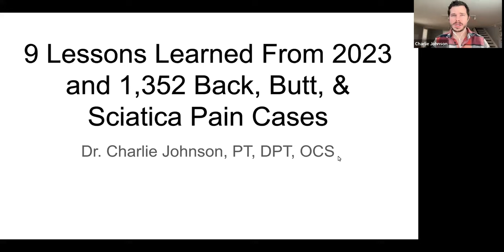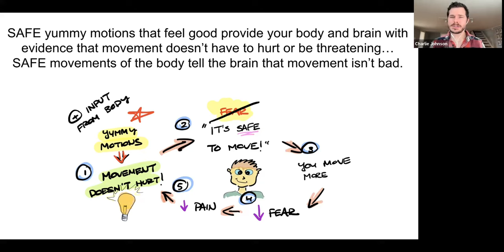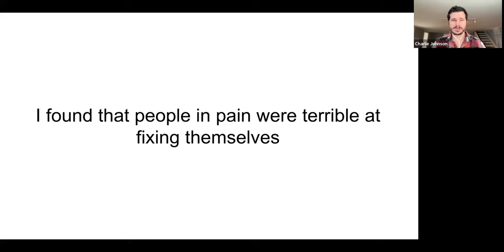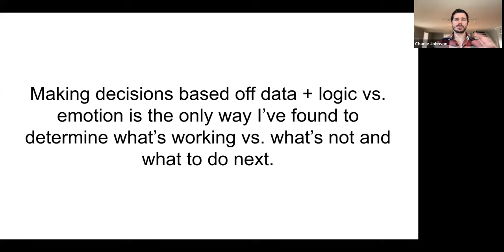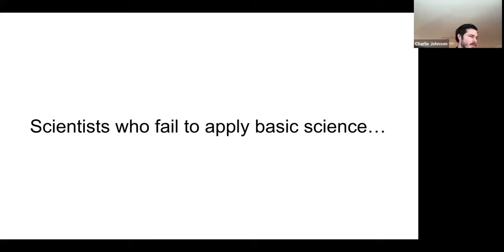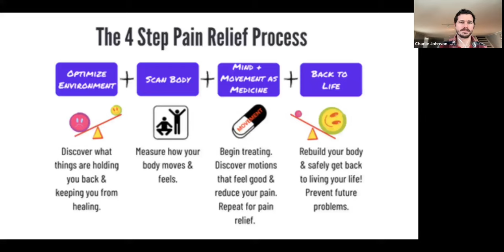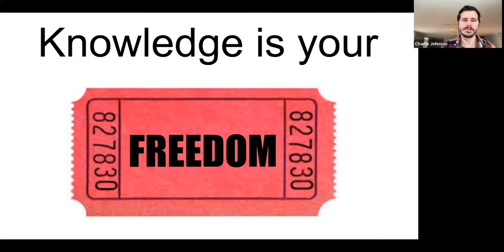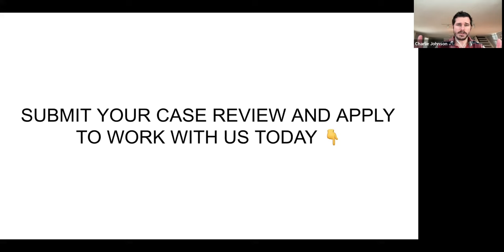Top 9 Lessons Learned from 1,352 Cases of Back, Butt & Sciatica Pain (2023)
Time to share everything 2023 taught me (an orthopedic specialized doctor of physical therapy) about how to naturally resolve back, butt, and sciatica issues using the mind + movement as medicine. This is my exclusive speciality- I only help people around the world who are dealing with unresolved lower back pain, buttock/glute pain (such as Piriformis Syndrome), and/or sciatic nerve pain.

If you're tired of trying the same old approach to resolving your pain and think it would be totally cool if you could learn to fix yourself in 2024... then you'll want to watch this video AND take notes!

Interested in having me personally review your case to see if/how we can help you, too? Click here apply and submit details of your case

00:00 - Intro
01:48 - Lesson #1 - Mind Over Body
10:16 - Lesson #2 - Safety First
15:54 - Lesson #3 - Self Assessment Over Someone Else Assessment
27:44 - Lesson #4 - You Can't Manage What You Don't Measure
36:38 - Lesson #5 - Environment Over Exercise
44:02 - Lesson #6 - Education vs. Intelligence
52:34 - Lesson #7 - Trust the Process
58:56 - Lesson #8 - Belief Inform Actions, Which Inform Results
1:05:02 - Lesson #9 - Fear vs. Faith
1:17:54 - Summary
1:20:14 - How To Submit YOUR Case for My Personal Review (to see if I can help you)

[GLUTE RELIEF ACCELERATOR PROGRAM REVIEWS]